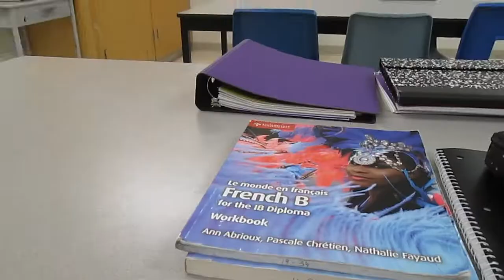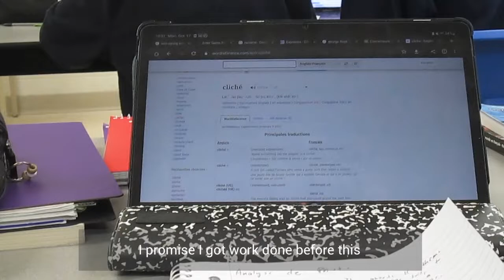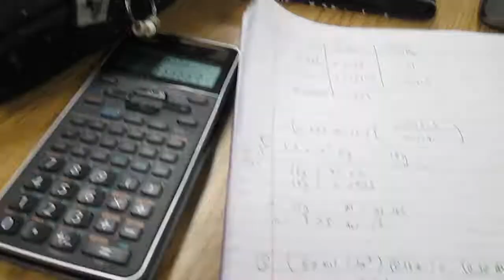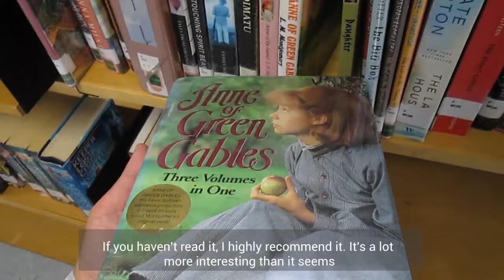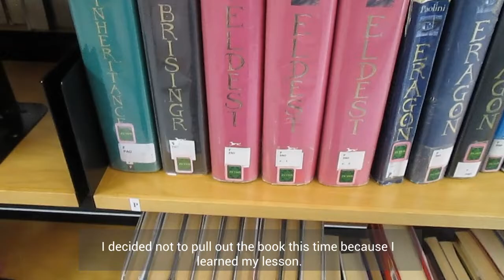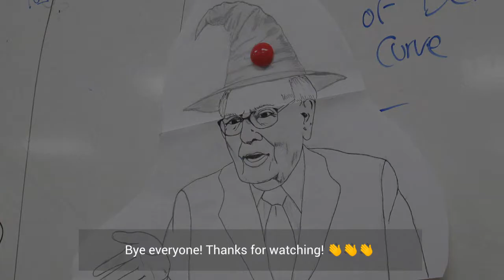[VLOG] The daily life of a high school student ~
Hello everyone~~~
My name is Taro! I'm super excited to post my first vlog.
I film little snapshots of my everyday life with the intention of looking back on them in the future. It sounds cheesy but I bet it'll be a lot of fun.